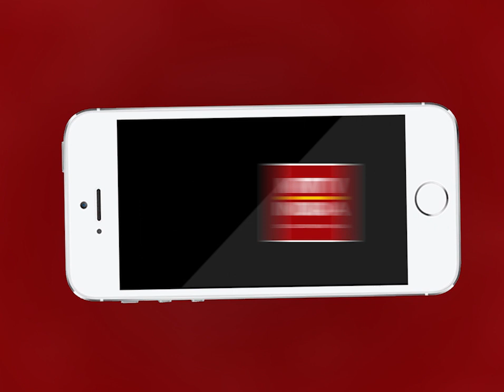AJMER NEWS | अजमेर नागफणी की गली नंबर 4 में गैस हुई लीकेज | MTTV INDIA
अजमेर नागफणी की गली नंबर 4 में गैस हुई लीकेज
गैस लीकेज से झुलसी दो महिला और दो पुरुष
झुलसने वाली महिला व पुरुष को जवाहर लाल नेहरू अस्पताल की बर्न यूनिट में कराया गया भर्ती